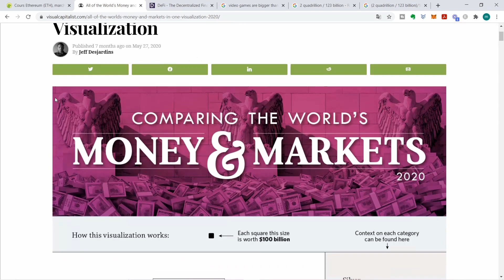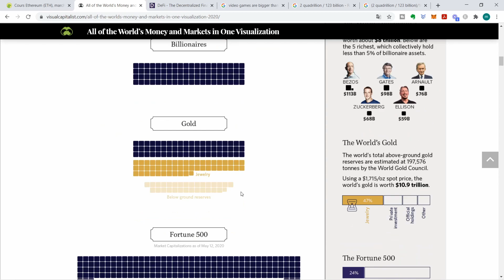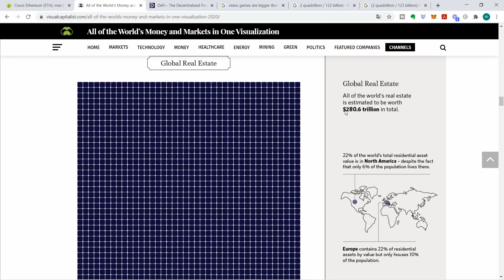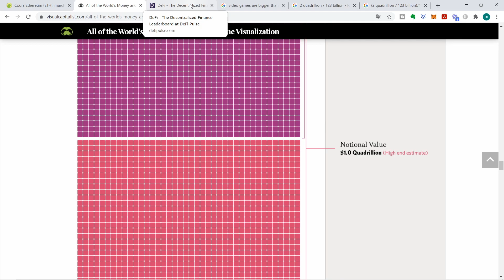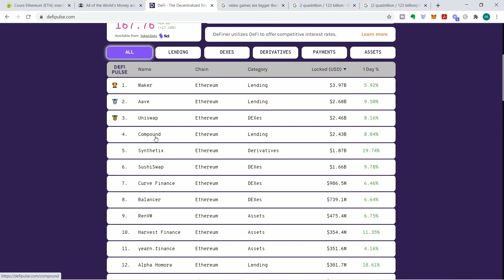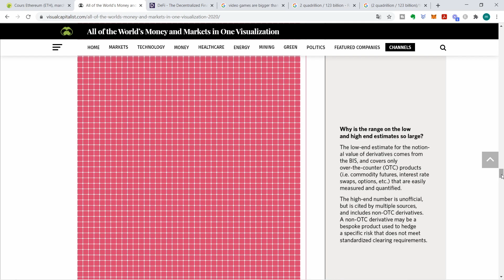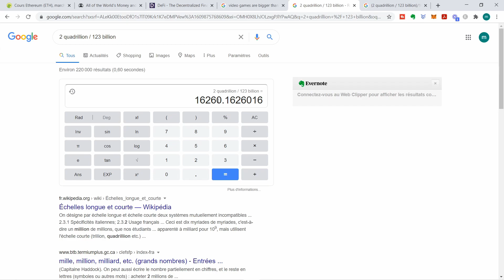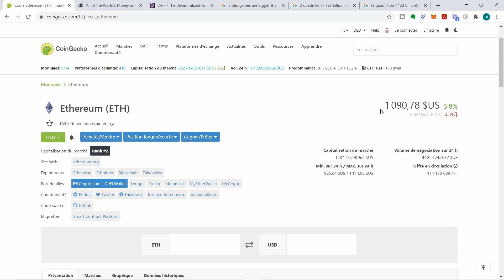Le futur d'Ethereum ? (prédiction)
▬▬▬▬▬▬▬▬▬▬▬▬▬▬▬▬ Description ▬▬▬▬▬▬▬▬▬▬▬▬▬▬▬▬

Le futur d'Ethereum ? (prédiction). Quelle prédiction de prix pourrait-on faire sur le prix d'ethereum et surtout d'ethereum 2.0 pour les années à venir.

Pour rappel Ethereum est une plateforme décentralisée créé par Vitalik Buterin. Elle permet entre autres d'effectuer des "smarts contracts" ou contrats intelligents pour permettre d'implémenter des conditions à une transaction et de développer des Dapps (applications décentralisées).

Enormément de projets sont créés au sein du réseau Ethereum et on a pu observer l'explosion de la DeFi (Finance décentralisée) ce qui aussi renforcer le prix d'ethereum et tout l'écosystème autour.

On aimerait votre avis sur le potentiel d'Ethereum et l'évolution de son prix dans les années à venir. Avec la venue d'ethereum 2.0 et le mode de consensus en proof of stake, son écosystème devrait se trouver renforcer et son prix aussi. Qu'en pensez-vous ?

▬▬▬▬ 🔥 Nos formations 🔥 ▬▬▬▬▬▬▬

▬▬▬▬ 🔥 Nos Livres 🔥 ▬▬▬▬▬▬▬

▬▬▬▬▬▬▬▬▬▬▬▬▬ DISCLAMER ▬▬▬▬▬▬▬▬▬▬

 ▬▬▬▬▬▬▬▬▬▬▬▬▬ INFOS ▬▬▬▬▬▬▬▬▬▬▬▬▬

00:00 Introduction
01:15 Le marché crypto
02:20 Qu'est-ce qu'Ethereum ?
03:14 Visualisez la monnaie dans le monde
06:24 Prédiction du futur d'Ethereum
13:38 Conclusion